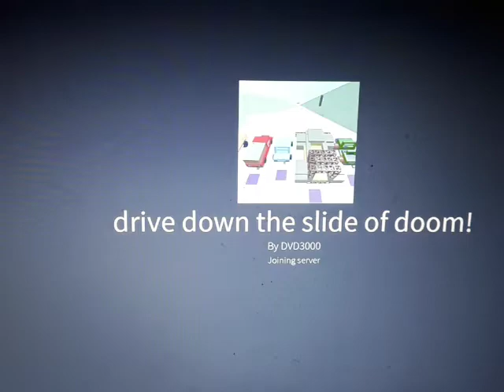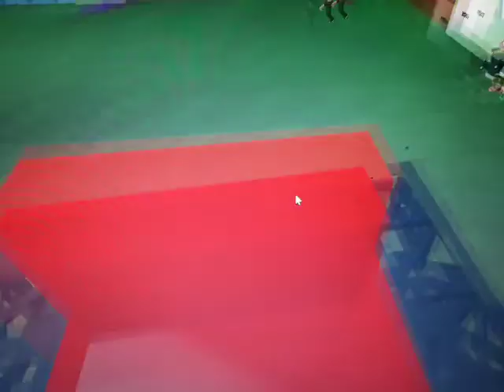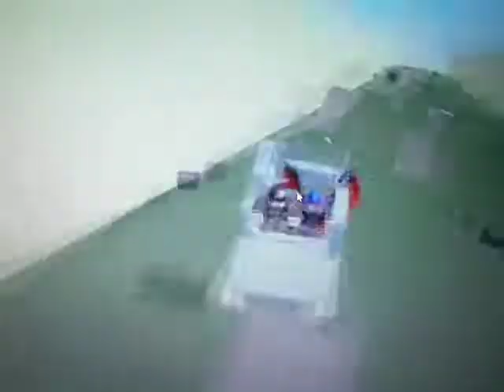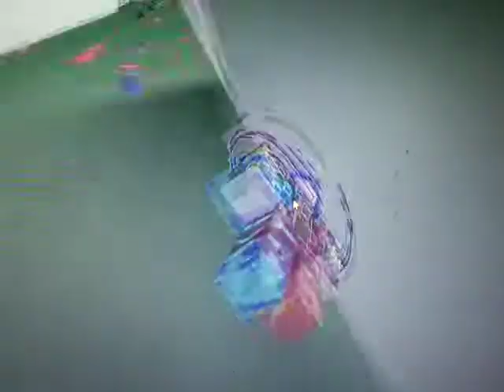rocky plays drive down the slide of doom in roblox